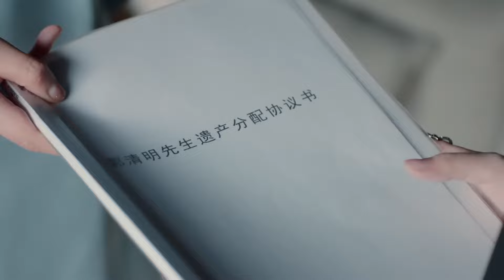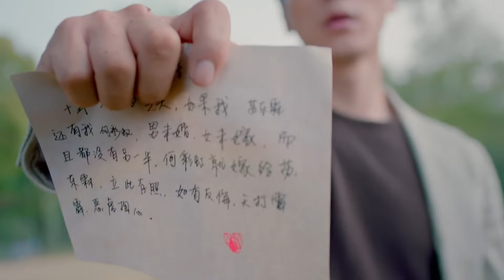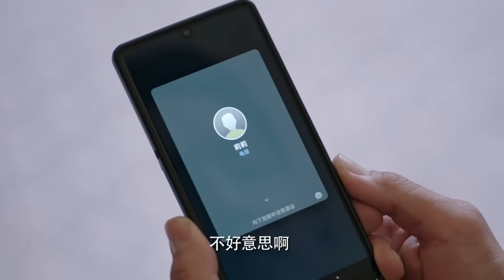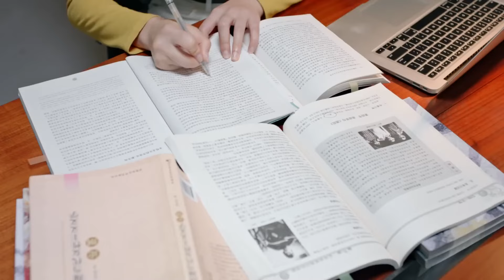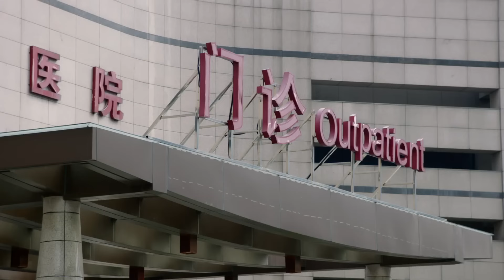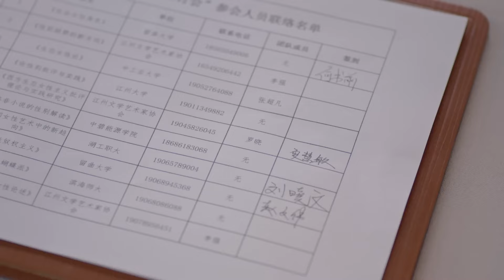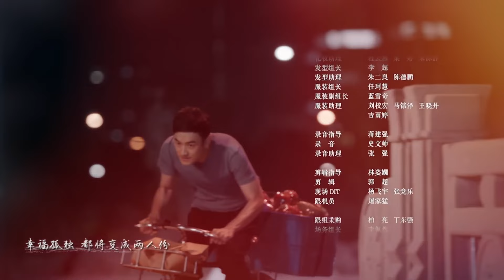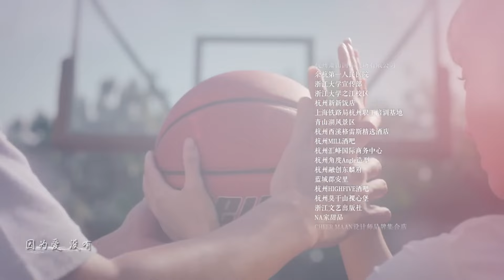【ENG SUB】春心陷阱 33丨One Spring Heart 伪装高冷的男教授唯独对甜破天际的可爱女主一见情钟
改编自小说，伪装高冷的男教授唯独对甜破天际的可爱女主一见情钟。魅力男神高以翔解锁爱情这道难题✌